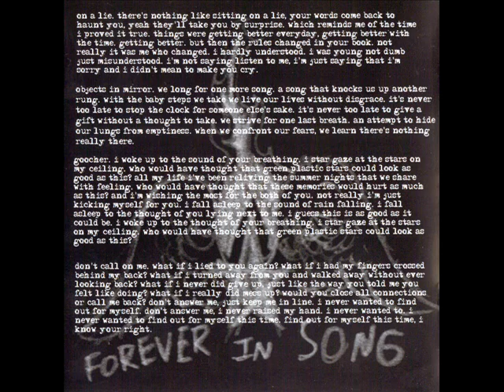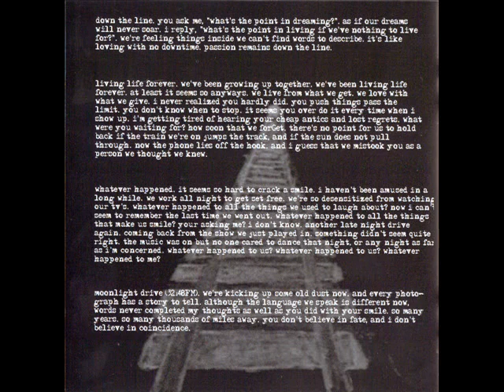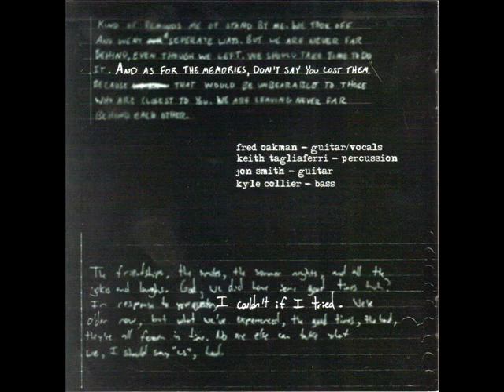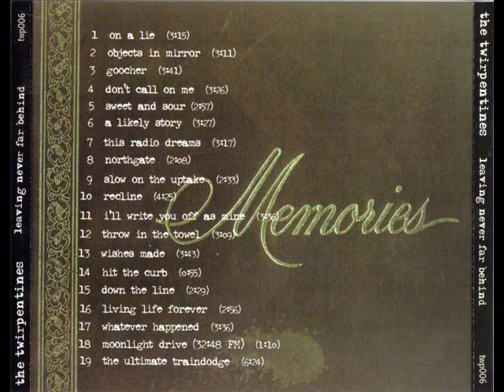The Twirpentines - On A Lie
Track 01
The Twirpentines
Leaving Never Far Behind

Recorded at Mudhut Studios on December 18, 2000.

Fred - Guitar/Vocals
Keith - Drums
Jon - Guitar
Kyle - Bass

Lyrics:

01 - On A Lie

There's nothing like sitting on a lie
Your words come back to haunt you
Yeah they'll take you by surprise
Which reminds me of the time I proved it true
Things were getting better every day
Getting better with the time
Getting better
But then the rules changed in your book
Not really it was me who changed
I hardly understood
I was young not dumb just misunderstood
I'm not saying listen to me
I'm just saying that I'm sorry and I didn't mean to make you cry

Track Listing:

Track 01 - On A Lie
Track 02 - Objects In Mirror
Track 03 - Goocher
Track 04 - Don't Call On Me
Track 05 - Sweet And Sour
Track 06 - A Likely Story
Track 07 - This Radio Dreams
Track 08 - Northgate
Track 09 - Slow On The Uptake
Track 10 - Recline
Track 11 - I'll Write You Off As Mine
Track 12 - Throw In The Towel
Track 13 - Wishes Made
Track 14 - Hit The Curb
Track 15 - Down The Line
Track 16 - Living Life Forever
Track 17 - Whatever Happened
Track 18 - Moonlight Drive
Track 19 - The Ultimate Traindodge
Track 20 - [BONUS TRACK] 18 Years

Visit The Twirpentines Facebook page.